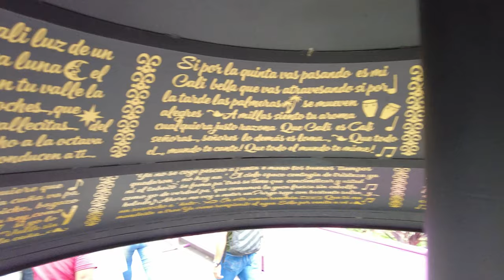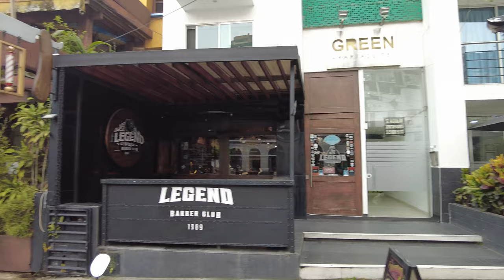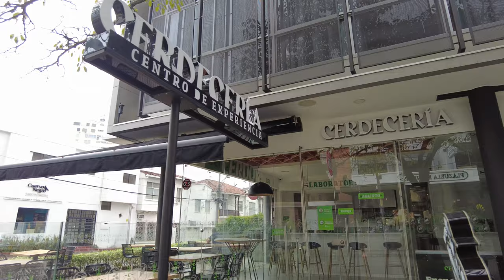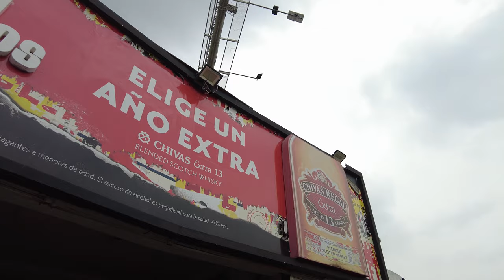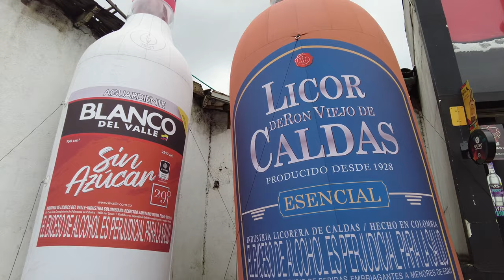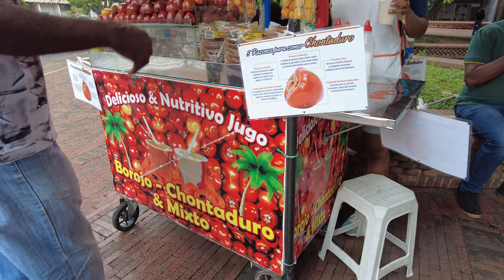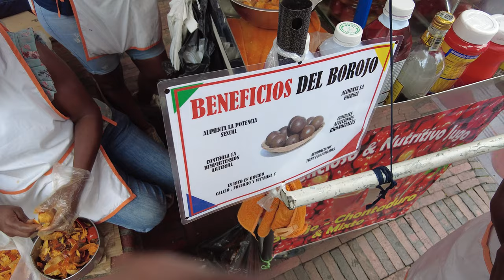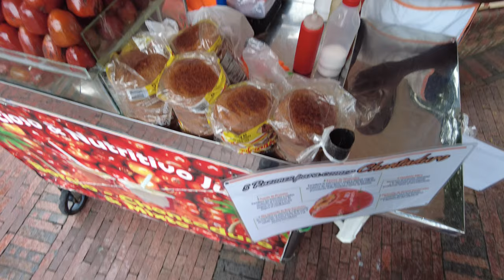🇨🇴【4K】Walking Tour of Barrio Granada | Avenida 9 Norte | Downtown Centro De Cali Colombia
-Zu